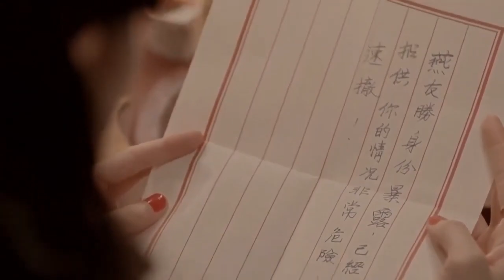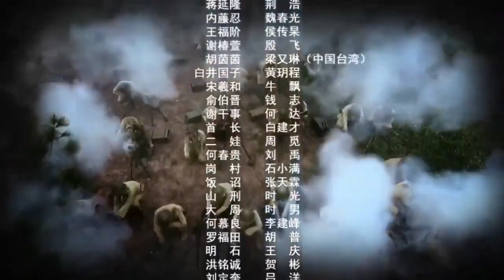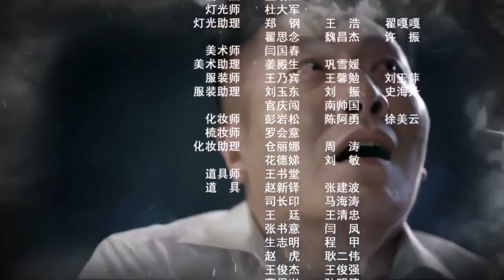【ENGSUB】《狂枪猎神》38 | 日军一支神秘部队偷袭八路军驻地，枪法入神的猎户战神与敌军决一死战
《狂枪猎神》讲述了猎户出身的萧长佑，在八路军主力部队的配合下，最终成功消灭代号“三十三”的日本部队的故事。1941年，日军一支神秘的化妆部队化妆成八路军偷袭了国民党军队；此后他们又化妆成国民党，偷袭了八路军驻地，给根据地军民造成巨大损失。此举引起国共双方的巨大矛盾。但是亲身经历了偷袭，并且侥幸生还的八路军二号首长警卫员萧长佑，和国民党第36团团长蒋延隆却都认为这里面有问题。最终，他们发现了日军化妆部队的阴谋。为了对付这个凶残狡诈的敌人，萧长佑在丧失了亲人和队伍的情况下，克服重重困难，在党组织的帮助下，成功地打入了日军的化妆部队，终于弄清了这只代号“三十三”的神秘部队的内幕。萧长佑不断传递出化妆部队的情报，而蒋延隆则在及其困难地条件下，将刚刚出院的伤残士兵组成“荣一团”，在八路军的协助下，与日军化妆部队决一死战。国共双方精诚合作，里应外合，最终消灭了这只凶残狡诈的三十三部队。